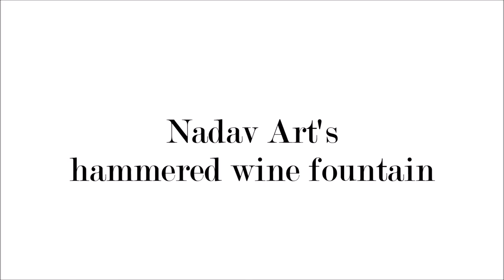Nadav Arts hammered wine fountain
Sometimes video can describe our work better then a thousand words:

Our elegant fountain is made of anodized aluminum and has a hammered shiny finish.
It has a large wine cup and 10 matched liqueur cups.
This Fountain was designed to pour the wine perfectly into the liqueur cups. Each cup has a Teflon coating to prevent oxidizing process, that can affect the flavor and the quality of the wine.

The Fountain can also be used as a Liqueur tray, by disassembling the middle part of it.